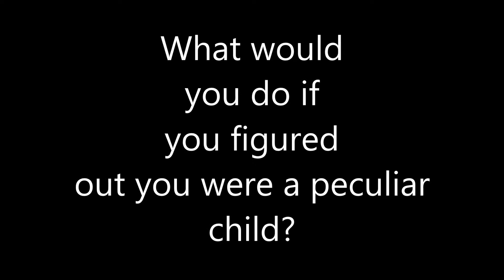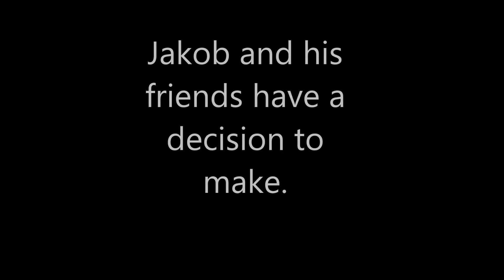Miss Peregrines Home for Peculiur Children by Jenny M. and Maddi M.